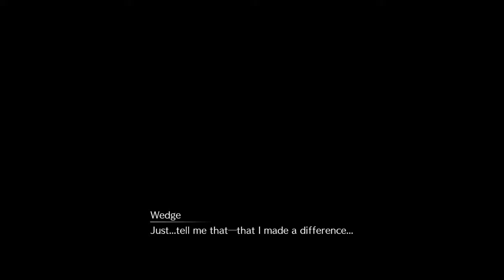Tifa‘s sweat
i make mashups